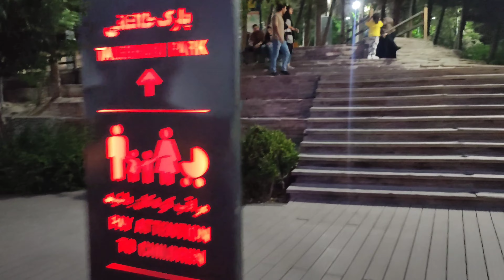Nature Bridge:Good feeling walking on the bridge of nature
How to get to the Nature Bridge? Where is the Nature Bridge? When should we go to the Nature Bridge?
Nature Bridge is located in Abbasabad, Tehran. Nature Bridge is a two-story bridge that is the largest non-vehicle bridge in Iran.
To go to the Nature Bridge, you can use Shahid Haqqani Station. Or drive to the Nature Bridge via the Haqqani Highway, Hemmat or Modares. The busiest time to go to the Nature Bridge is in the evening until after sunset. Morning is the best time to visit the Nature Bridge.'

Hello friends
Join me to see the best places in every city, village, nature, forest, historical places, parks, wildlife and any other place you can enjoy
Video title:

Nature Bradge
Tabiat Bridge Tehran iran
Nature Bradge Tehran
walking
travel
traveling
trip
travel vlog
City Tourism
Village tour
Historical places
Mountaineering
Nature tourism
Thriller
Culture
Religion
people life